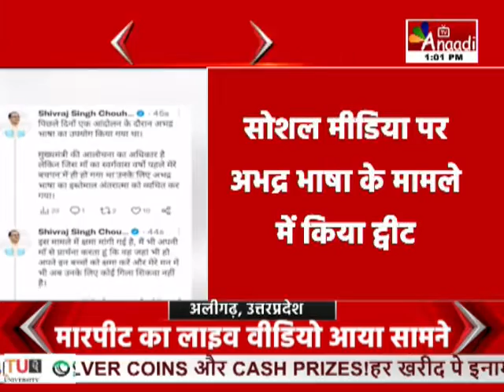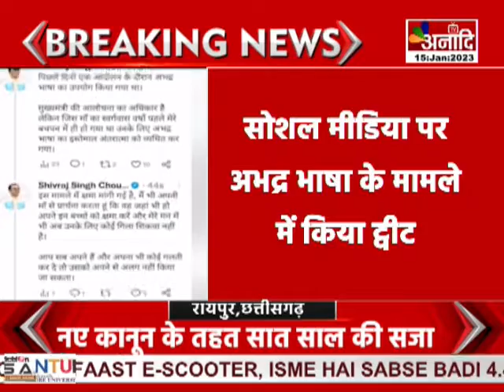Bhopal : सीएम शिवराज सिंह चौहान का ट्वीट